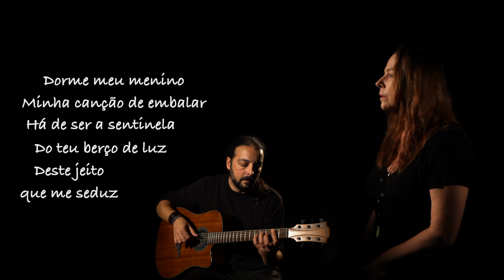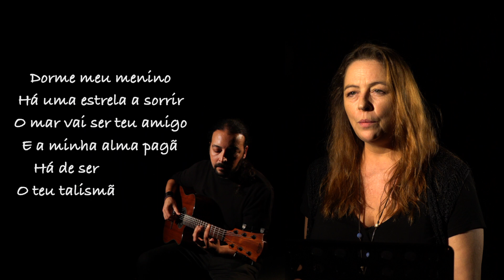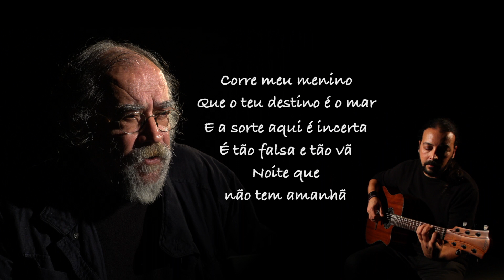Filipa Pais e Zeca Medeiros - Canção de Embalar (O Feitiço do Vento)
Tema do CD/DVD "A Dúvida Soberana", com produção da Palco de Ilusões e edição da Tradisom.

Paulo Bettencourt - Guitarra

Gravado no Estudio da @Palcodeilusoes   em Ponta Delgada, São Miguel Açores

Imagem - Francisco Rosas
Edição - Tiago Rosas; Francisco Rosas
Som - Tiago Rosas

“Canção de embalar (o feitiço do vento)”

dorme meu menino
minha canção de embalar
há de ser a sentinela do teu berço de luz
deste jeito que me seduz

dorme meu menino
há uma estrela a sorrir
o mar vai ser teu amigo e a minha alma pagã
há de ser o teu talismã

corre meu menino
que o teu destino é o mar
e a sorte aqui é incerta, é tão falsa e tão vã
noite que não tem amanhã

foge meu menino
da terra que te prendeu
segue o feitiço do vento serás o capitão
da tua própria condição

Zeca Medeiros

Zeca Medeiros é natural da freguesia de Vila Franca do Campo, na ilha de São Miguel, nos Açores, começou a sua carreira musical tocando a bordo do paquete "Funchal", no início da década de 1970.

Cumpriu o serviço militar em Angola durante a Guerra Colonial, experiência traumática que haveria de marcar sua obra cinematográfica e musical.

Algum tempo após cumprir o serviço militar, iniciou o seu trabalho para a RTP, entrando para os quadros da estação, em Lisboa, percorrendo um longo trilho de várias aprendizagens, desde as VTPs até Assistente de Realização. Trabalhou na emissora durante cerca de trinta anos.

A abertura da televisão nos Açores fez com que regressasse ao arquipélago, onde deu início à sua carreira de realizador. As suas séries televisivas ficaram na memória coletiva como referências do cinema na televisão pública portuguesa, nomeadamente: Mau Tempo no Canal que adapta o romance de Vitorino Nemésio, Xailes Negros que aborda a emigração e os efeitos da guerra colonial ou Gente Feliz com Lágrimas, foram obras que realizou e para que compôs as respectivas bandas sonoras.

Desde 2012 tem vindo a colaborar regularmente com a produtora , em trabalhos cinematográficos e discográficos, muitos dos quais pode assistir neste canal.

Trabalhar na área da Cultura, é desafiador.